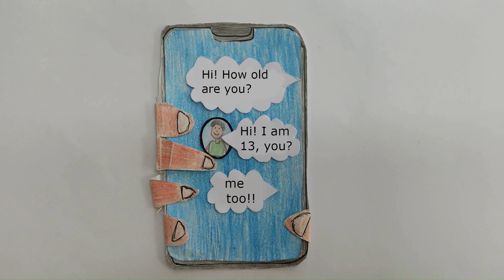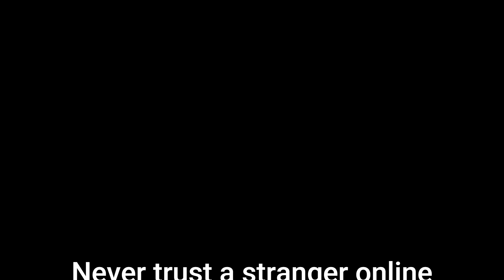Regional Secondary School of Livadia - Never Trust A Stranger Online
Shortlisted in the International Category of the Childnet Film Competition is the Regional Secondary School of Livadia and their film 'Never Trust A Stranger Online'.